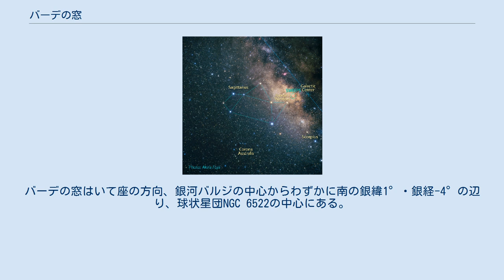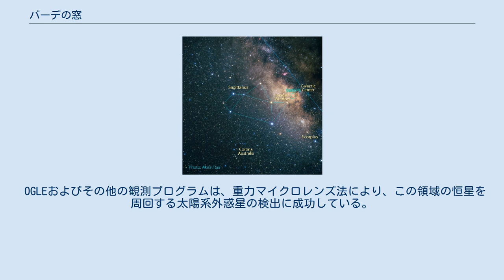バーデの窓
天の川の「バーデの窓」 バーデの窓 (Baade's window, BW) は、地球からの視線方向に星間塵が比較的少ない空の領域。
この領域は、星間塵に遮られて可視光では見えない天の川銀河の中心に近い領域が観測可能なため、観測の「窓」と見なされた。
この重要性を最初に認識した天文学者ウォルター・バーデにちなんで名付けらた。
この領域は、天の川の最も明るく見える区画の1つに該当する。
 ウォルター・バーデは、天の川銀河の中心を探していた1940年代半ばにカリフォルニアのウィルソン山天文台にある100インチ (2.5 m)フッカー望遠鏡を使ってこの領域を観測した。
この頃まで、銀河中心の構造と位置について確実なことは知られていなかった。
バーデは、この領域が主に種族IIの恒星で構成されている観測結果から、天の川銀河はM31（アンドロメダ銀河）に形が似た、ハッブル分類のSbに相当するという説を提唱した。
 バーデの窓は、可視および近可視波長の光で遠方の中心バルジ周辺の星々を研究するためによく使用される。
バーデの窓はいて座の方向、銀河バルジの中心からわずかに南の銀緯1°・銀経-4°の辺り、球状星団NGC 6522の中心にある。
窓の輪郭は不規則で、およそ1度の範囲に収まっている。
バーデの窓は、天の川銀河中央のバルジの星が見える6つの領域の中で最も大きいものである。
 OGLEおよびその他の観測プログラムは、重力マイクロレンズ法により、この領域の恒星を周回する太陽系外惑星の検出に成功している。
 バーデの窓で観測された星は「BW星」、巨星は「BW巨星」と呼ばれる。